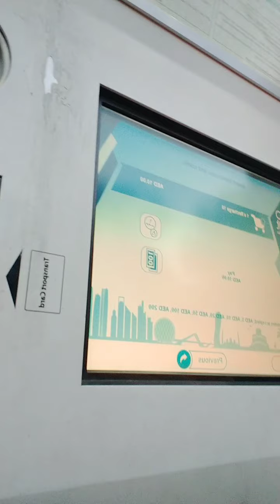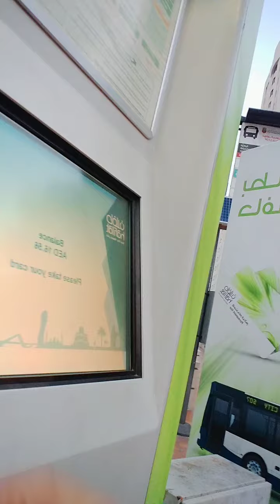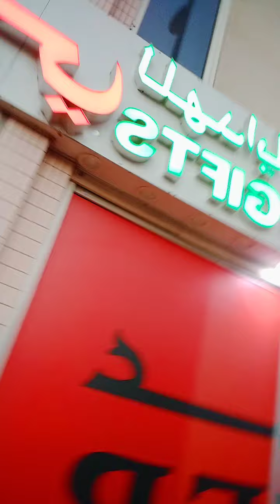after 2nd doze vaccine,,.